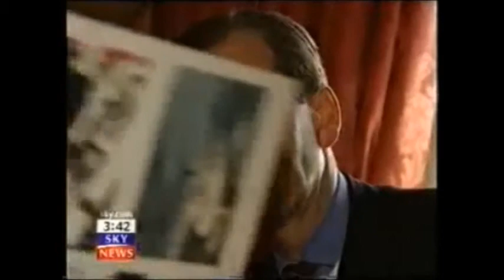Royal Bahamas Police Force J. PAUL GETTY TRUST GERALD DUKE OF SUTHERLAND TRUST Royal Family Exposé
MAINSTREAM NEWS MEDIA EXTRACTS:

The sensational Carroll Foundation Trust and parallel Gerald 6th Duke of Sutherland Trust multi-billion dollar corporate identity theft liquidation bank fraud bribery case has revealed that the HM Government Insolvency Service senior civil servant David Chapman the former Insolvency Service Chief Executive Sarah Albon and the Insolvency Service Birmingham case officer Graham Rogers are confronting multiple criminal allegations of conspiracy to defraud racketeering embezzlement and bribery on an industrial scale in this case of international importance.

Scotland Yard leaked sources have disclosed that David Chapman Sarah Albon along with Graham Rogers concealed a bewildering array of twenty eight forged and falsified UK Companies House “registered” Carroll Trust Corporations which are “directly linked” to the fraudulent incorporation of Barclays International offshore accounts HSBC International offshore accounts and Queen’s bankers Coutts & Co accounts in this case spanning three continents.

Sources have said that the Companies House subpoena manager based in Cardiff continues to retain a complete audit trail “lock-down” of the forensic specimen exhibits which surround the twenty eight fraudulently incorporated Carroll Trust Corporations and forensic specimen exhibits of the Gerald J. H. Carroll forged signatures which effectively impulsed this massive City of London bank fraud heist.

Further sources have confirmed that the former Business Department Permanent Secretary Sir Michael Scholar until quite recently Chaired the UK Statistics Authority which reports crime statistics to the Home Office as a trusted civil servant which has prompted well seasoned City of London observers to remark that the Scholar family bribery scandal is a function of the HM Government continued bungled attempts to conceal the magnitude of this major public interest case.

This source also revealed that the Scholar family are seriously implicated in the HM Government Department Companies House and Insolvency Service corruption bribery allegations which are “centred around” a bewildering array HM Government senior civil servants including Sir Michael Scholar and his son Sir Thomas Scholar.

It has also emerged that Sir Thomas Scholar is currently the Permanent Secretary at HM Treasury working along side the First Treasury Counsel Sir James Eadie QC who is also confronting major criminal allegations of money laundering offshore tax fraud bribery and obstruction on an industrial scale.

In a stunning twist it has been revealed that Sir Thomas Scholar commenced his professional career with HM Treasury some twenty five years ago with the then Permanent Secretaries Sir Peter Middleton and Lord Terence Burns who following their early retirement went on to become respectively Chairman of Barclays Plc and the Ofcom news media broadcasting regulatory authority in yet another bungled attempt to conceal more than a mind boggling two hundred and fifty million dollars of embezzled funds “targeted” at the Carroll Foundation Trust huge treasury investment holdings.

The Carroll Foundation Trust files are held within a complete lock-down at the FBI Washington DC field office and the Metropolitan Police Service Scotland Yard London under the supervision of the commissioner who is known to have an intimate knowledge of this case which stretches the globe.